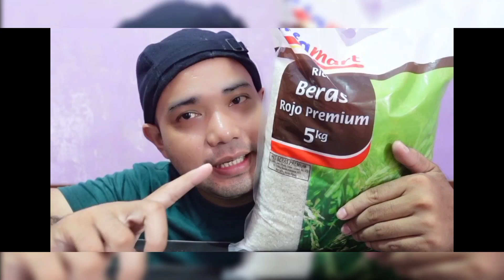RAW RICE EATING ASMR || MAKAN BERAS KETAN PUTIH MENTAH DI KANTONG PLASTIK HITAM RICE BRAND INDOMARET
makan beras lokal brand indomaret di kantong plastik pake centong

hastag ;